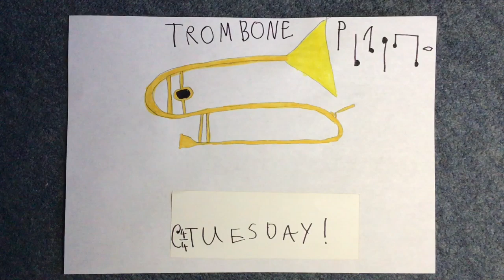Trombone Tuesday 6